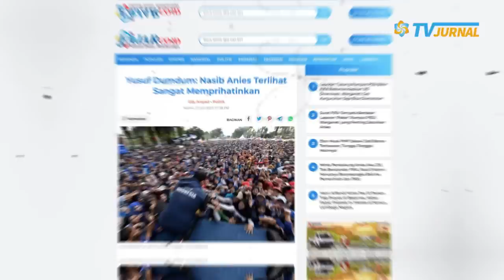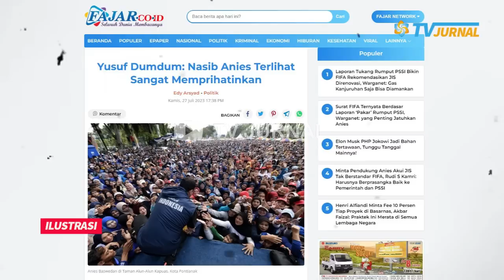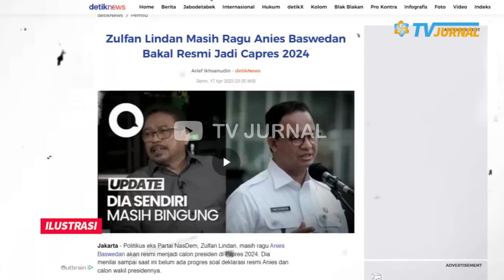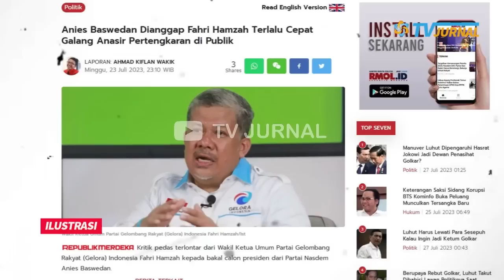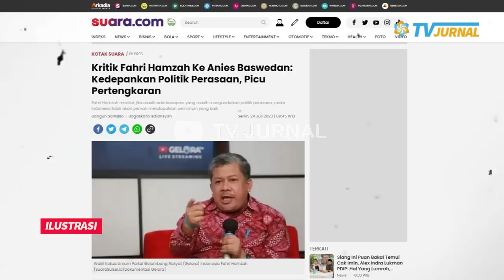NGENES NASIB ANIES! ELEKTABILITAS HANCOOR LEBURR, PALOH MUMET?💥ANIES DIJALUR GAGAL NYAPRES? KASIAN!!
Melihat dinamika politik yang terjadi saat ini, bisa dikatakan jalan bagi Anies untuk terpilih jadi presiden sangatlah terjal. Penyebab bukan dari pihak luar, tapi dari Anies sendiri dan dari internal Koalisi Perubahan. Apakah ini akhir dari koalisi ambisi Anies nyapres?

NASIB ANIES TERLIHAT SANGAT MEMPRIHATINKAN! ELEKTABILITAS TERJUN BEBAS, AUTO GAGAL NYAPRES!

NYESEEEK POLL!! SURYA PALOOH PANIK.. SURVEY ANIES HANCUR LEBUURR?? MAKIN GA KETOLONG.. OTW GAGAL NYAPRES NIH NIES?🔥